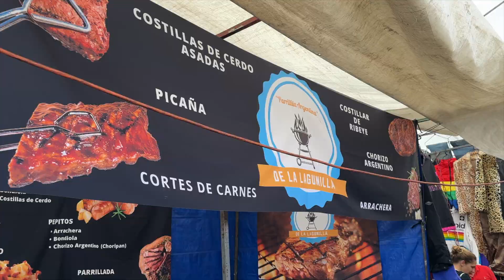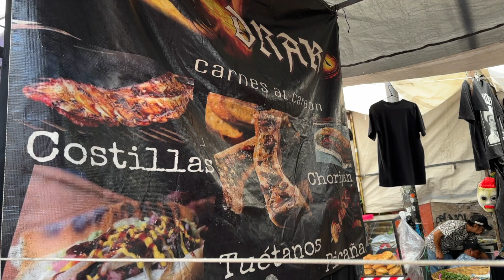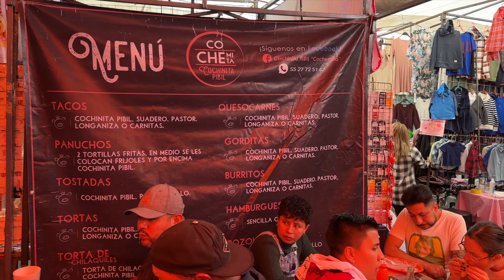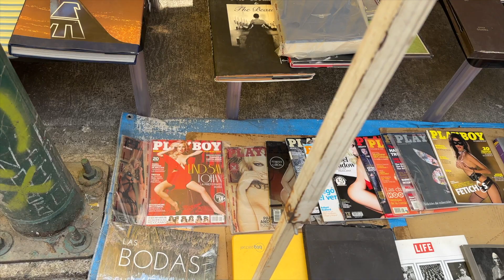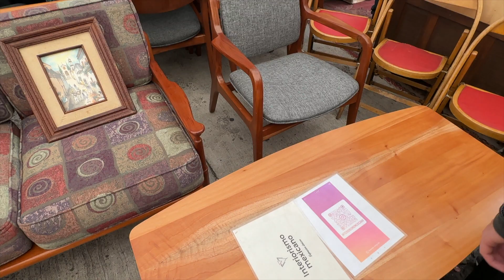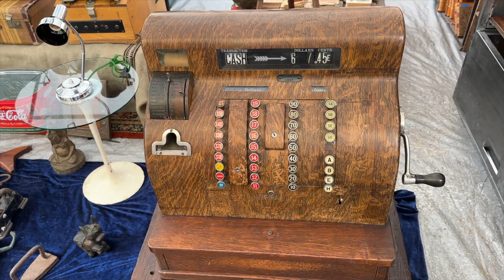Tepito’s Hidden Gem- A Remarkable Market In A Dangerous Place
​ @TheReluctantGringo visits the hidden gem of Tepito's marketplace and flea market. Here you can find clothing, personal care items, jewelry, antiques, toys, and anything else you may need. Also- THE FOOD!- Gourmet offerings and drinks aplenty. Inside Mexico's most dangerous neighborhood is an amazing place for tourists to hang out, shop, and interact with the locals. There are hundreds of vendors selling items from all over Mexico, and all over the world. The BBQ, the chorizo, the potatoes, the baguettes, the sandwiches, the paella, the carefully carved meats and cheeses, the traditional Mexican street food, and of course, the people of Mexico, make this market a must see for anyone coming to the city.

There are historical items for sale from WWII, from the Aztec and Mayan traditions, from colonial times, from the times of the Mexican revolution, and artistry from local creators lining the streets. You can buy mid-century furniture and you can by old records and vintage clothing. The market is so big, we could only see 50% of it before it closed at 5pm. We will return and see the rest.

If you have any questions or comments, please leave them for me and I will respond ASAP.

I appreciate you for letting me entertain you for a little bit.

As always-- From South of the Border- Salud! and A! Huevo!